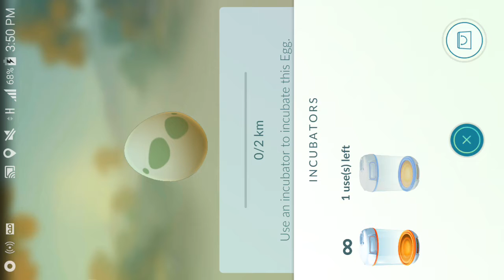Finally but he sucks